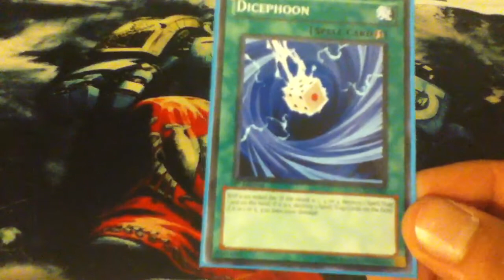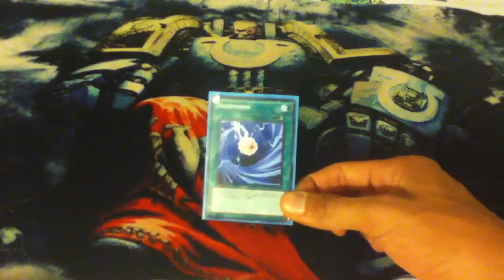Yugioh Wacky Card Wednesday #1: Dicephoon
I talk about a wacky card that you can play in a fun or non competitive deck and brighten up you duel experience.